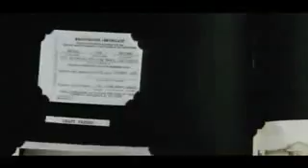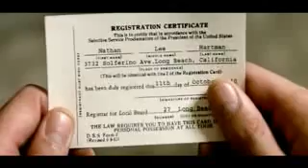Jonas Brothers - Lovebug - Official Music Video (HQ)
latest video from jonas brothers..from their album "a little bit longer"..s0o0o check it out!!